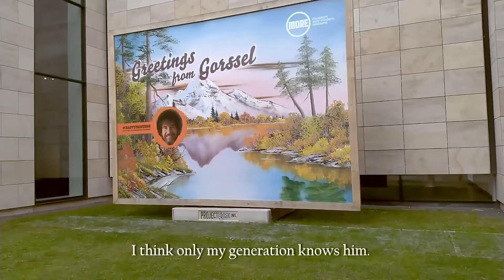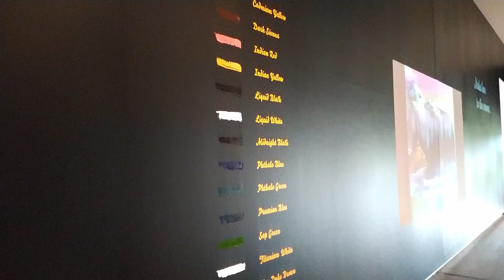Experiencing Bob Ross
I took a trip with the little one to Museum MORE in Gorssel to see the special feature of Bob Ross, a painter who had his own TV show in the 80s teaching people how to paint amazing landscapes.

This was a nostalgic trip for me. I used to watch his TV show when I was a kid, amazed at how blues, greens, blacks turned into puffy clouds, towering pine trees or boulders of mighty rocks. Bob Ross had the gift of calmness and it transcended to his viewers who felt peaceful watching him paint.

To this day, I still watch youtube videos of him painting and it still calms me. It truly was awe inspiring to see his works up close.

Thank you for experiencing this special feature with me.

About Me
This is my diary as a Filipina navigating motherhood, cycling and all aspects of life in the Netherlands. Sharing my unique experiences, heirloom dishes, small travels and family life here.

Buhay Oranje is an amalgamation of Tagalog and Dutch words. Together it means life in orange or life in the Netherlands as I would like to think of it.

Buhay (búhay) means life in tagalog.
Oranje (oˈrɑɲə) means the color orange in Dutch, also representative color of the Netherlands and its royal house. It's also my favorite color.